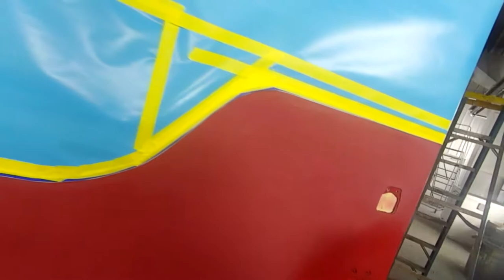Firetruck Painting - Basecoat - Part 2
In part 2 of the Fire Truck project I get both the red and white sprayed and ready for clearcoat.